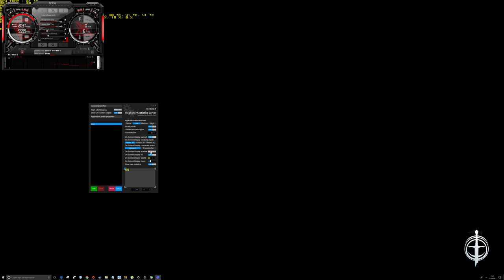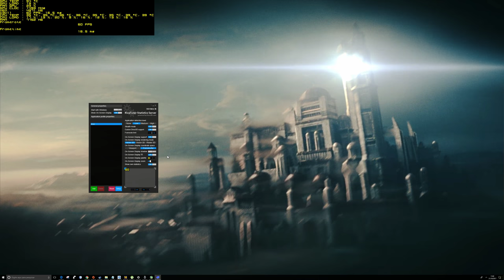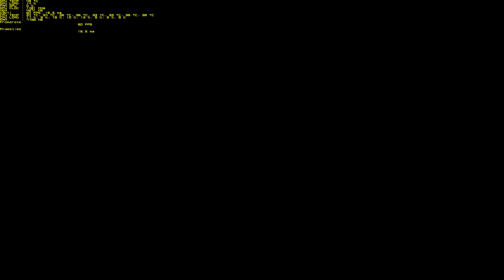Middle Earth Shadow of War - 4K - True 4K - ZOTAC GTX 1080 TI EXTREME AMP! EDITION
ESQUECI O DRV DE JOGOS GRAVANDO EM SEGUNDO PLANO! ISSO FEZ PERDER ATÉ 7 FPS!